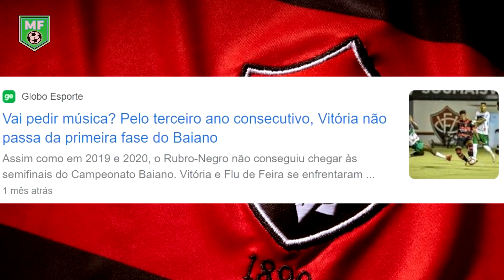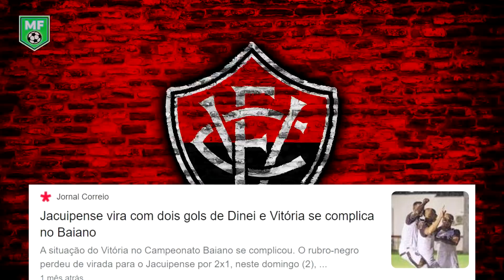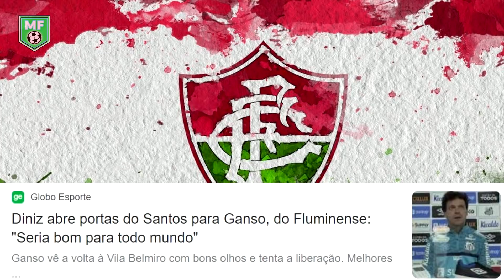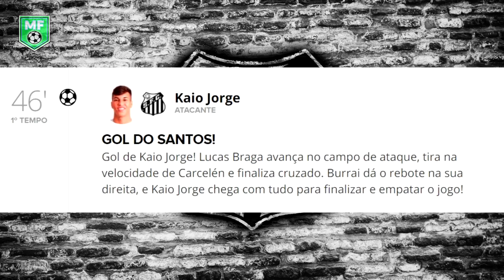TORCEDORES REVOLTADOS #35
Crie seu jogador e se torne o melhor do mundo.
Evolua nos treinamentos, vença duelos, ganhe partidas, melhore seus itens, trabalhe, compre produtos e torne-se o melhor de todos!

Se você tem algum áudio maravilhoso de torcedores revoltados como esses, kkkkk, e quer ver ele aqui, mande para o Whatsapp

Sobre o Canal:
A intenção do canal é mostrar momentos do futebol que tanto amamos e claro, muita zoeira com torcedores revoltados com seus times.

Gostou? Se inscreve e vem junto comigo nessa!